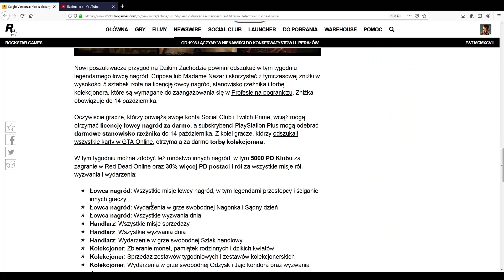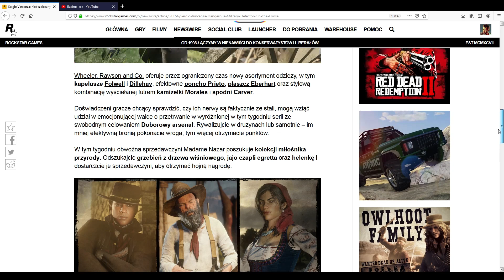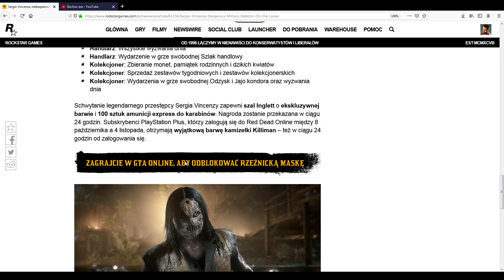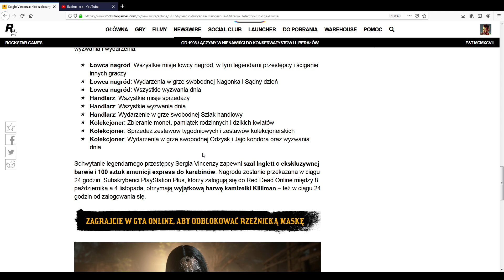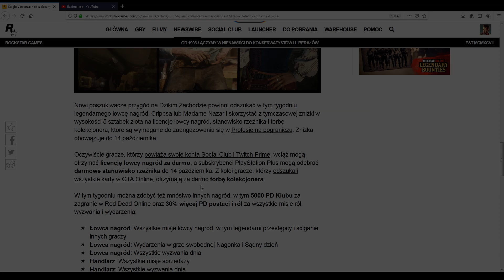DARMOWE PRZEDMIOTY, PREMIE - SALOON NEWS - RED DEAD ONLINE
Tutaj napisze w przyszlosci jakis MEGA opis ale narazie mi sie nie chce